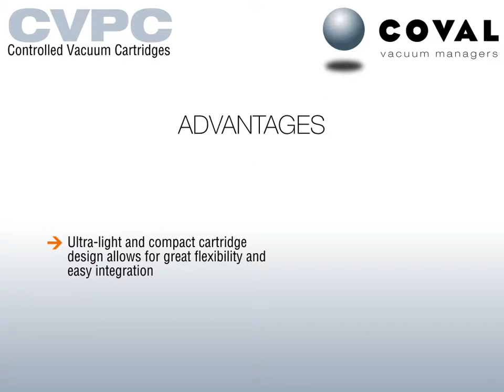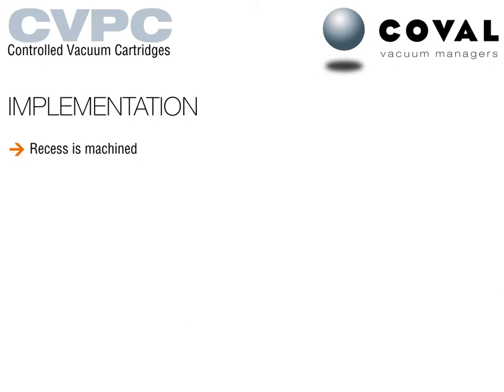Controlled Vacuum Cartridges CVPC Series 2019 UK 01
The ultra-compact and light CVPC Series controlled vacuum cartridges are used to effortlessly install a vacuum generation system equipped with an electric control, as close to the corresponding application as possible. They perfectly meet the flexibility, customization and performance needs of machine manufacturers and integrators of robotic solutions, who want to easily design flexible, modular and efficient gripping tools.
CVPC Series controlled vacuum cartridges are suitable for a broad
variety of applications and are available in different sizes and suction capacities:
. Size 1: nozzle dia. 1.2, 1.4 and 1.6 mm generating a suction flow
rate ranging from 41 to 90 Nl/min. Max. vacuum 85%.
. Size 2: nozzle dia. 2.2 and 2.7 mm generating a suction flow rate
ranging from 160 to 215 Nl/min. Max. vacuum 85%.

Advantages
Ultra-light and compact cartridge design allows for great flexibility and easy integration.
. Integrated pilot control solenoid valve reduces response times.
. Vacuum technology: powerful single-stage Venturi that is dust
resistant and maintenance-free.

Advantages
Compact integration
. Ultra-light and compact cartridge design allows for great
flexibility and easy integration.
resistant and maintenance-free.
The innovative and patented design of the CVPC Series controlled
vacuum cartridges combines two integrated functions:
. A single-stage Venturi that uses compressed air to generate a
powerful vacuum, thus guaranteeing short evacuation times.
The single-stage technology, consisting of a nozzle and a mixer,
works without any moving parts, is dust resistant and maintenance-free.
. An electro-pneumatic valve that controls compressed air in
order to regulate vacuum, ensuring high reactivity and thus a
quick response time, meeting the requirements of ultra-fast pick
& place applications.